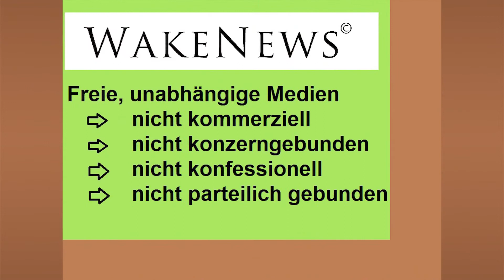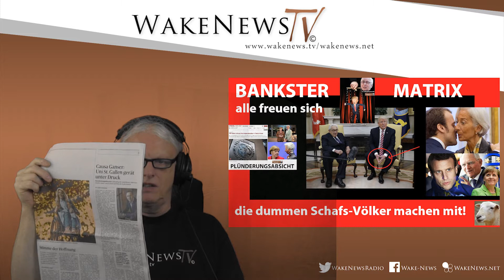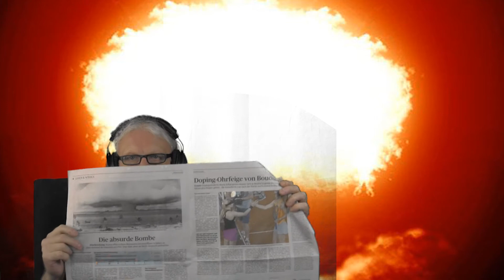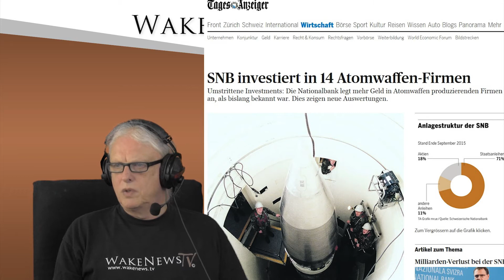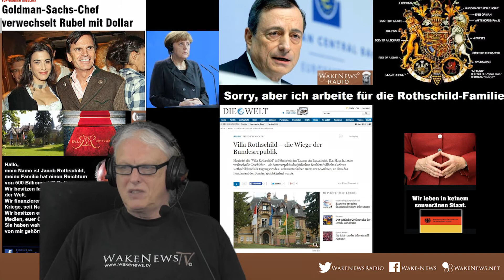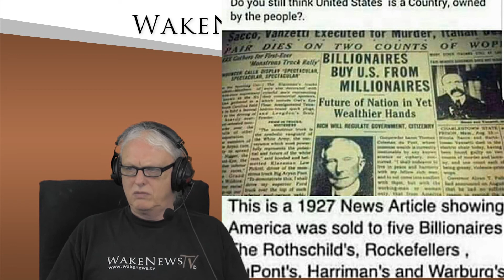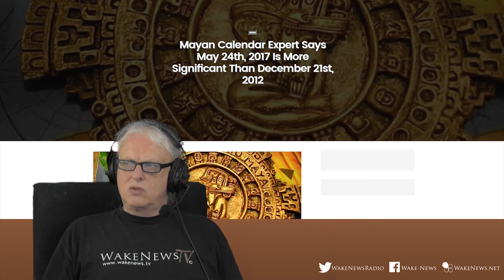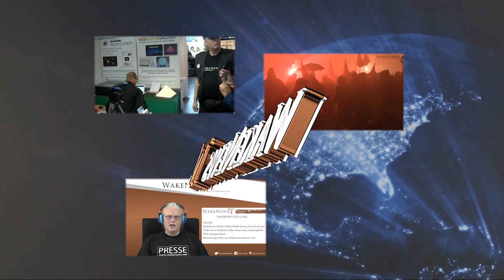BANKSTER-MATRIX – alle freuen sich, die dummen Schafs-Völker machen mit! Wake News Radio/TV 20170511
Wake News Radio/TV informieren:  LIVE-Sendung  mit Detlev 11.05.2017
Sendung startet ab  05.46 Min.

So könnt ihr uns unterstützen! Unsere Wake News Collection